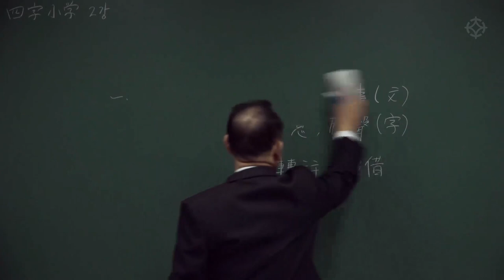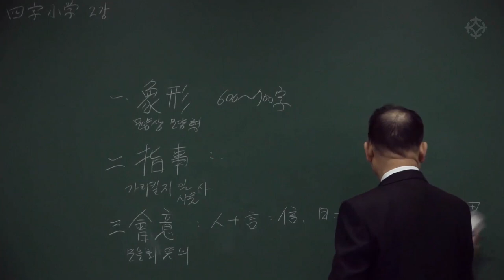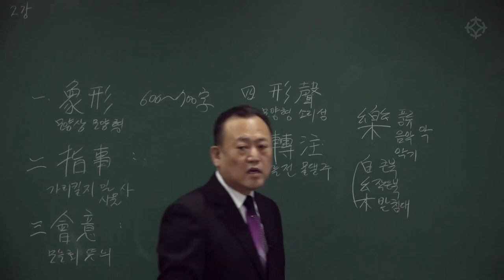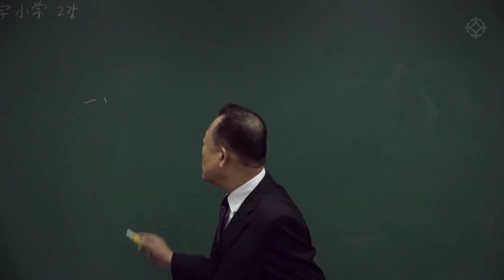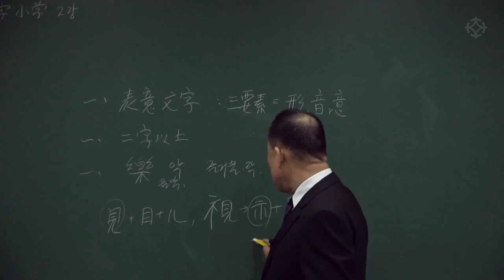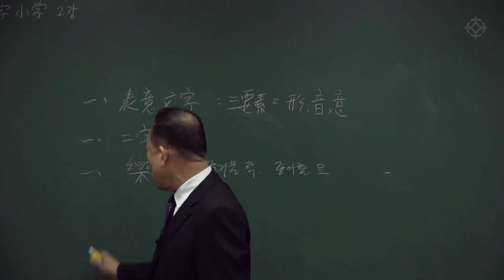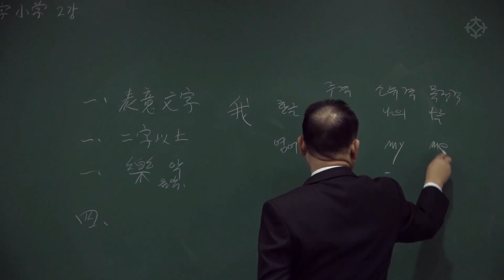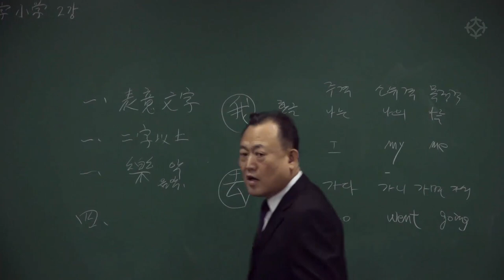[대통인.com] 한자는 어떻게 읽고, 어떻게 해석할까? (3) 한자의 구성 원리와 짜임 - 한상정 선생님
명리를 위한 한자 공부!
보다 쉽게 한자를 익히기 위해 '한자'를 이해해 보아요

한자 이해하기 3강: 한자의 구성 원리와 짜임
 - 한자 단어는 어떻게 읽고, 어떻게 해석할까?

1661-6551